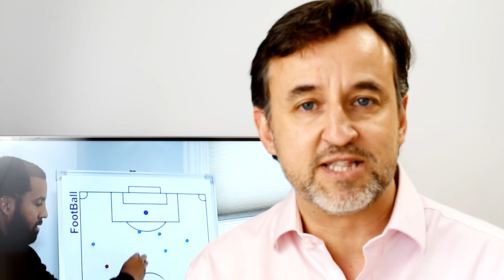Cómo proveer FEEDBACK eficaz | Feedback relevante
Cómo proveer FEEDBACK relevante pertenece a la serie de vídeos sobre feedback que presenta Iñaki Aliende, director de
Puedes contactarle en: